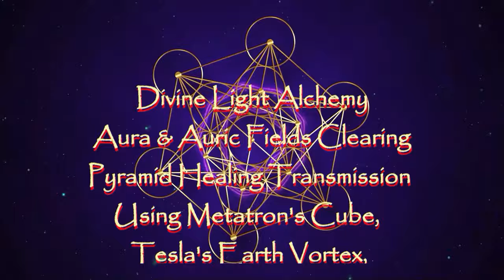Metatron's Cube: Elevate Your Auric Field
Lion's Gate 2X 5D Infinity Power to Elevate your Auric & Auric Field
Upgrade Clearing & Mending Pyramid Healing Transmission,
Using Metatron’s Cube, Tesla’s Earth Vortex, Sirian Blue Rose Ray,
Arcturian Resonance Technologies & the 5th Dimension Crystal 432 Tuning Fork Miracle frequency.

The Aura & Auric Fields are our energetic shielding and keeping it strengthened & healthy is a priority. I perceive it as a geometric matrix system, consisting of lines/strings and layers that create a grid, which is seen as a flexible & unique energy body, instead of the bands of energy often described. It is beneficial to check and clear it regularly. It is a vital part of my daily clearing protocol.

The Auric Field can also attract and pick up many different types of energy from the environment, Wifi, Media, and other people's "stuff" & why it is vital to the health of the auric field to clear and remove all types of energetic fragments, discordant thought forms, poison darts, and attachments from this lifetime and all other existences in other timelines & dimensions where you exist.

During the Magical Lion's Gate 2X 5D Infinity Power frequencies, we're still receiving I was guided to create an updated Aura & Auric Clearing & Mending Pyramid healing meditation & include the new Divine Light Alchemy Frequencies.

This Divine Light Alchemy Guided Pyramid Healing Meditation Video is infused with the unique Divine Light Alchemy Quantum Vortex Absolute Scalar waves, the Miracle Frequencies, 174 hz, 396 hz, 417 hz, 432 hz, 639 hz, 528 hz, 741 hz, 852 hz, 963 hz, Solfeggio frequencies music track, Healing Quantum Modules, Silent Healing Commands, Mantras, Spiritual Response Therapy, Ancestral Clearing, Activation, Healing & Stabilization Processes.

As I channel while creating these videos, I am always guided to use & apply the most beneficial Ancient Egyptian Methods for Healing & Transformation. Including using Metatron’s Cube, the Quantum Symbols & Modules, Ascension Golden Keys Arcturian Resonance Technologies,  Miracle Sound Frequencies, and the addition of both the Tesla’s Earth Vortex, Sirian Blue Rose Ray & the 5th Dimension Crystal 432 Tuning Fork frequency Healing Transmissions to Clear, Heal, and Stabilize, so your frequency resonates at its highest potential, allowing you to experience Divine Transformations.

The Specific Quantum Modules, Absolute Scalar Waves & Miracle Frequencies are intended to energize you and your intentions, and the silent mantras will clear anything that may be blocking.

Although my videos are Divinely inspired and created, they are not a substitute for professional health care or my personal sessions,
since long standing issues or situations often take longer to resolve.

References: The Complete Ascension Manual & Golden Keys to Ascension & Healing by Joshua David Stone, Ph.D
I also want to acknowledge my Teacher Dr. Gene Ang & express my gratitude for his trainings, guidance, and inspiration.

As Always, In All Ways my desire for everyone watching, my Divine Healing Meditation Videos provide healing, stabilizing, and balancing which will ultimately raise your resonance, enabling you to manifest and attract whatever you desire.
Yes, you will also receive all the benefits even if you drift off to sleep.

Also, a Huge Thank You to All of my Divine Subscribers and Viewers!

Much Gratitude to those of you who post comments, and although I don't reply, I do send Angel Hugs!

Love Gratitude & Joy,
Debi Rose
"Only those who see the invisible can do the impossible."